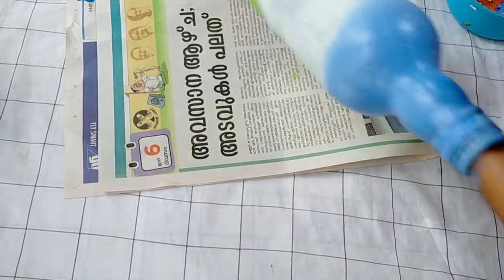DIY Bottle Art/Lucky Red Seed Bottle Art/manchadikkuru bottle art